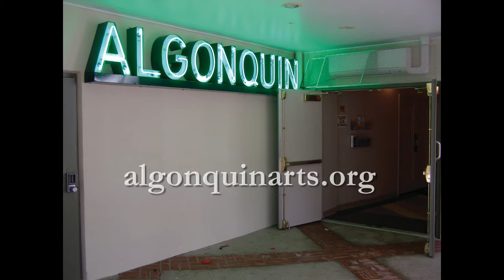Algonguin Arts Theatre - Spotlight On Sponsor: Manasquan Bank